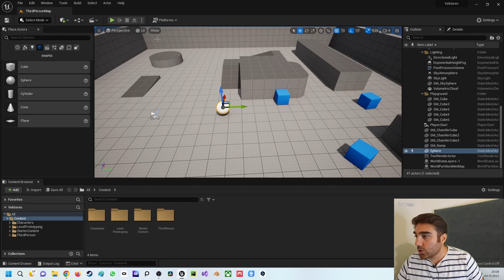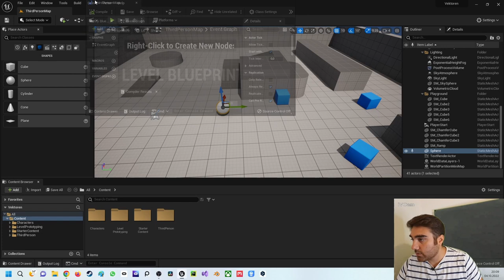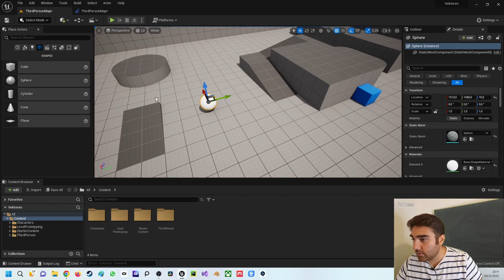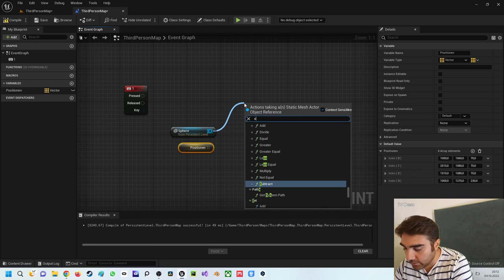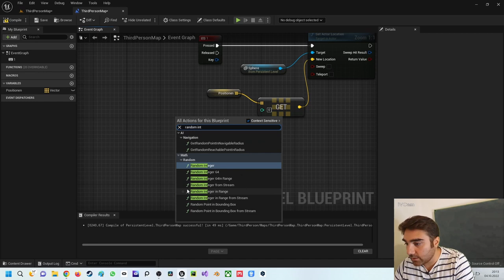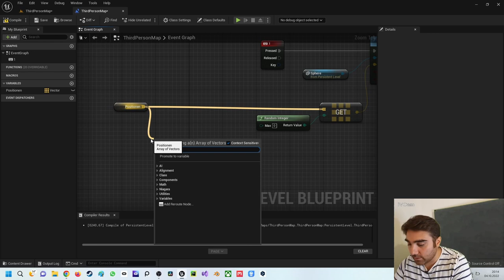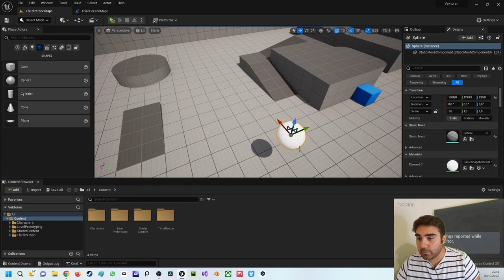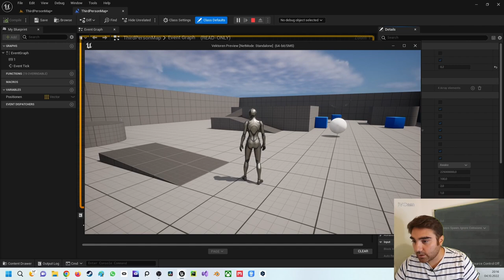Unreal Engine 5 Beginner Tutorial | Deutsch | Heute ein Beispiel Vektor Array mit Zufallsstandort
In diesem Video zeige ich dir wie du die Position einer Kugel zufällig über ein Event ausführst. Bei Rückfragen kannst du dich an mich wenden.